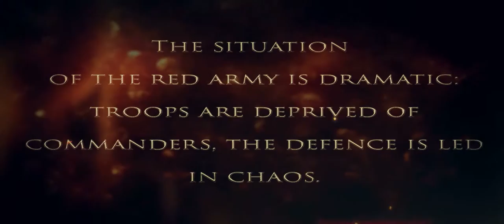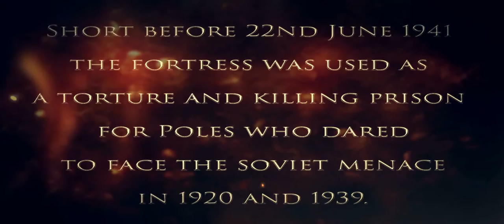Karl K. Koch - Krepost'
A short musical movie inspired by the unknown story of the famous Fortress Bryest`. The story of the Fortress is famous for its defence, but unfamous for what was happening there since it has been build in the times of Zar. This is why I want to share the truth with this music.